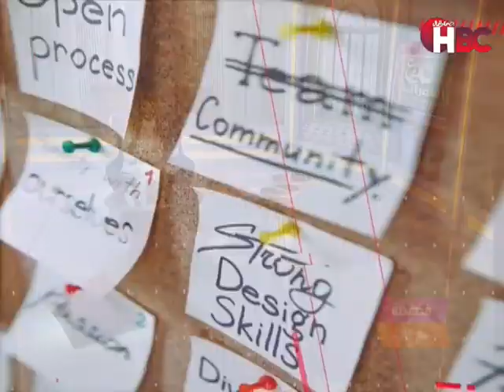فضفضة مع ولاء| تقديم ولاء إسماعيل و الحديث عن الفرق بين التضحية و التنازل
الفرق بين التضحية و التنازل

قناة_الصحة_والجمال# برامجنا